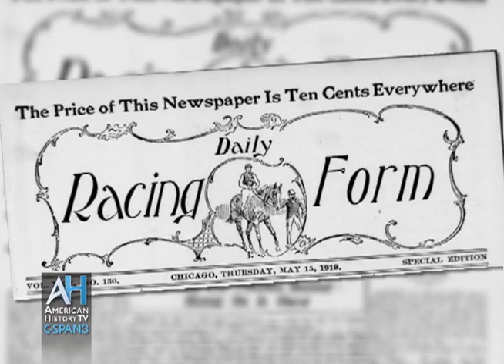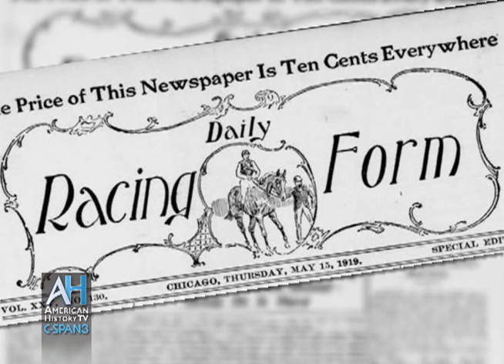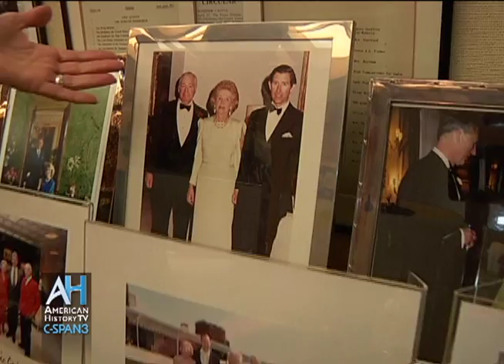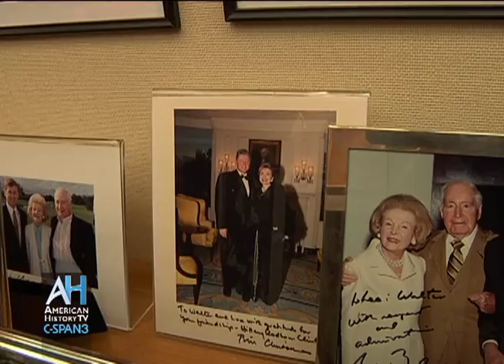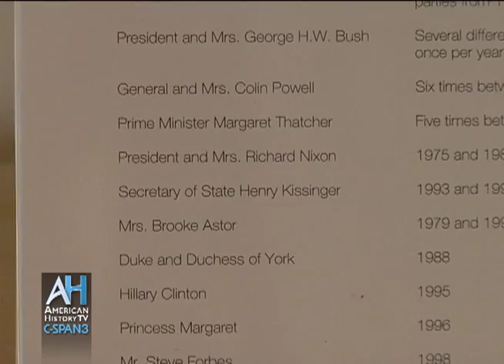C-SPAN Cities Tour - Palm Springs: The Annenberg Retreat at Sunnylands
Tour Sunnylands, the winter home of Walter and Leonore Annenberg. See their beautiful home located in the Coachella Valley and hear the stories of the seven Presidents who visited the home during the latter half of the 20th century.